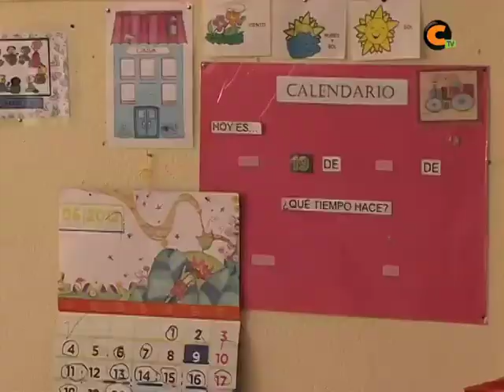Cuenta atrás para la vuelta al cole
Ya ha comenzado la cuenta atrás para que los mas pequeños incien el curso escolar.